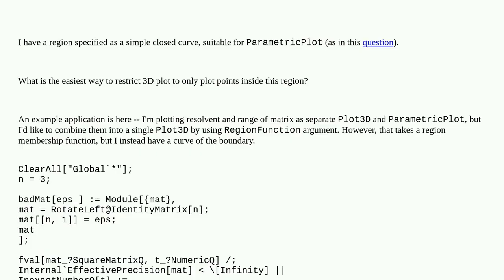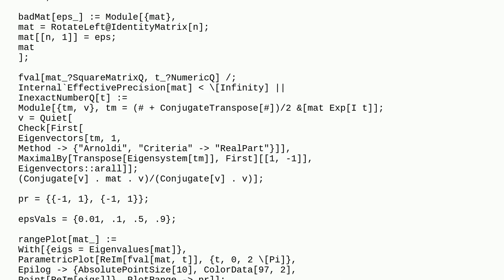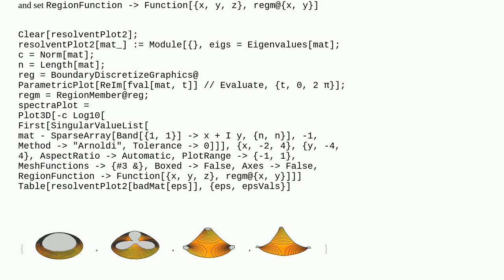Mathematica: Restricting Plot3D to an area inside parametrically defined region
Restricting Plot3D to an area inside parametrically defined region

A special thanks goes out to the community

  visualization regions plotting